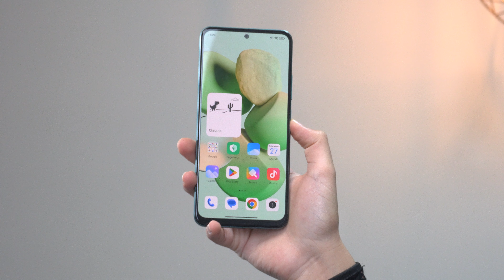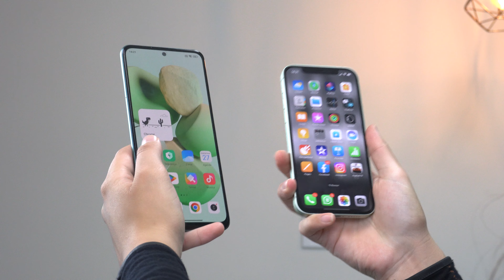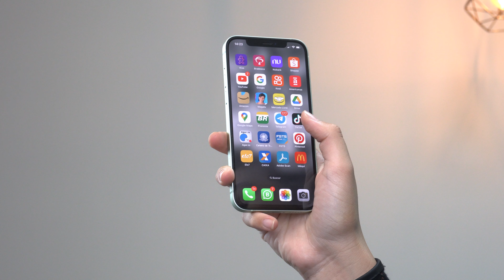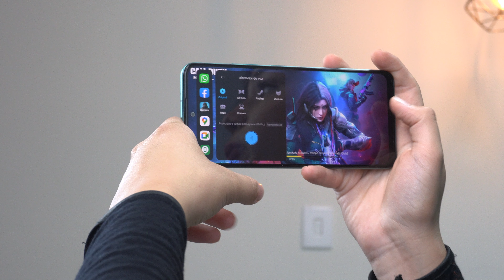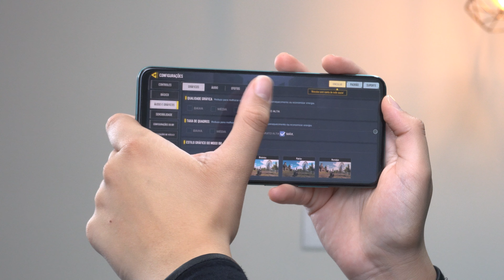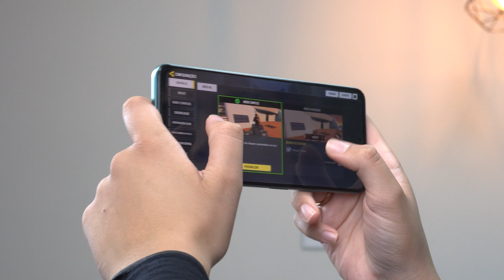IPHONE 12 VS REDMI NOTE 12 QUAL VALE MAIS A PENA? Falei a Verdade - comparativo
✅Redmi Note 12
Outras CORES